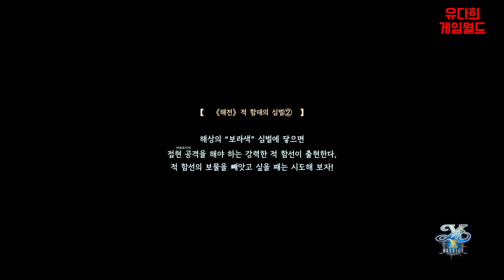이스 x 노딕스 [Ys X: Nordics] 제6부 천공의 거울